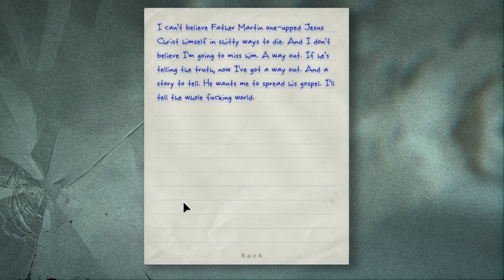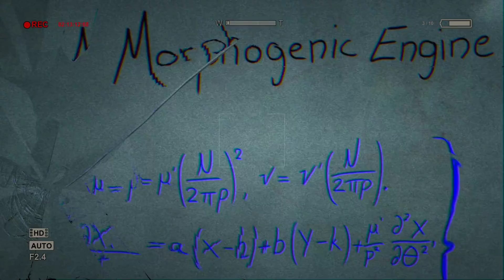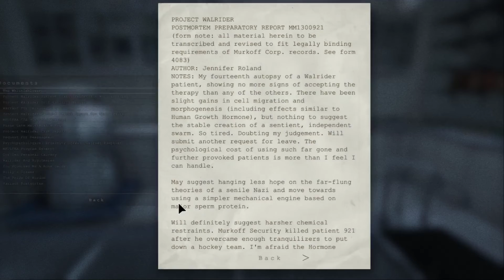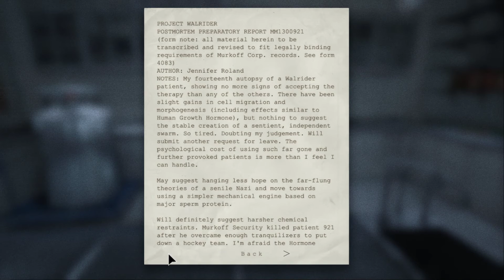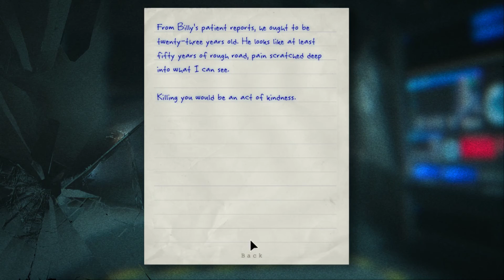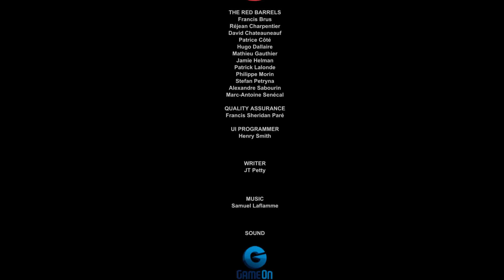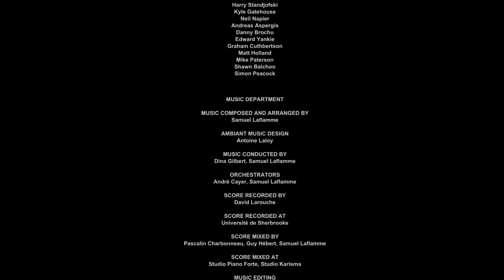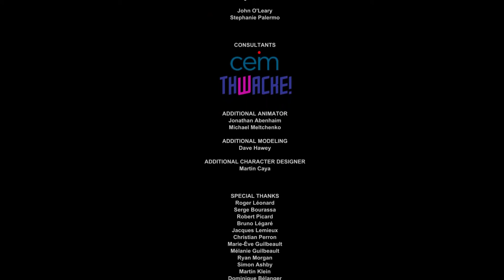JUST YOU AND ME BILLY...BRING IT.....Outlast part 7 (Ending) (WARNING GRAPHIC CONTENT)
GET THE GAME IN THIS VIDEO HERE -